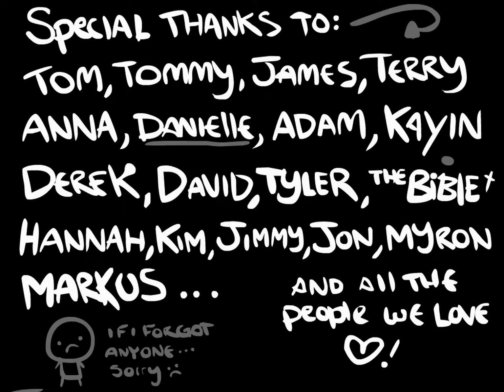Freunde der Nacht: Little2k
In dieser Serie stelle ich euch meine Freunde der Nacht vor. Die zweite Folge dreht sich ganz um Little2k, einen der ersten LPer, die ich gesehen habe.
Persönliche Empfehlung von mir: Sein Jagged Alliance 2 LP. Jede - Sekunde - davon.

Aber auch abseits davon sind tolle Spiele auf seinem Kanal vertreten. Relativ unbekannte Spiele wie Burntime oder Solar Jetman und ganz neu der Urvater von Bioshock, Deus Ex und Dead Space: System Shock 2!